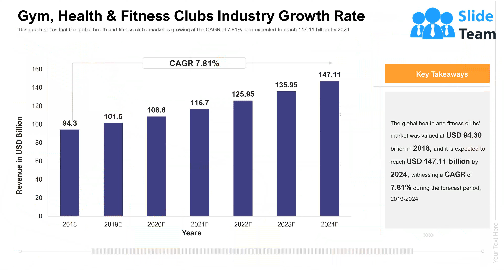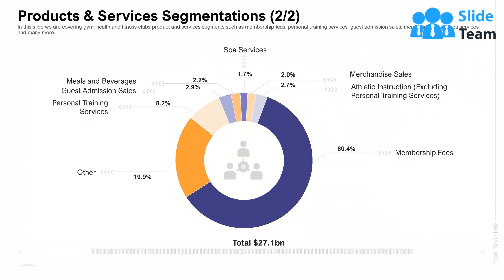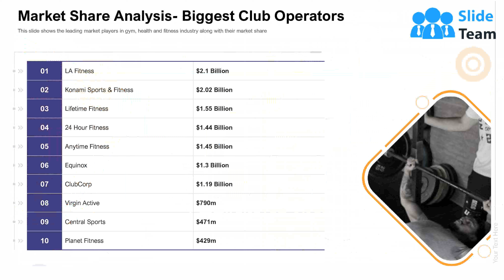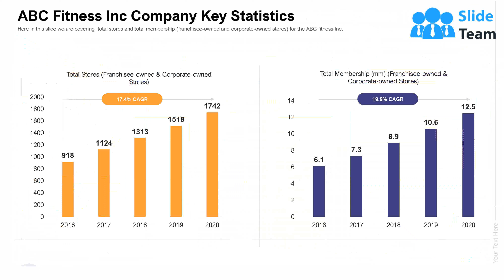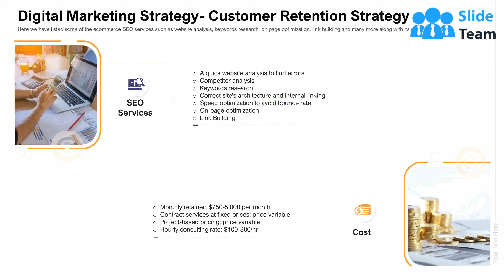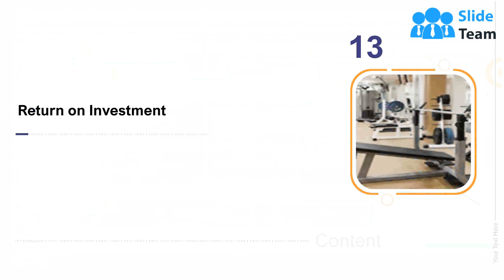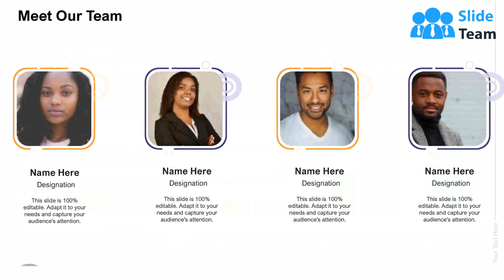How To Enter In Health And Fitness Club Market Powerpoint Presentation Slides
Keep your audience glued to their seats with professionally designed PPT slides. This deck comprises of total of eighty two slides. It has PPT templates with creative visuals and well researched content. Not just this, our PowerPoint professionals have crafted this deck with appropriate diagrams, layouts, icons, graphs, charts and more. This content ready presentation deck is fully editable. Just click the DOWNLOAD button below. Change the colour, text and font size. You can also modify the content as per your need. Get access to this well crafted complete deck presentation and leave your audience stunned.